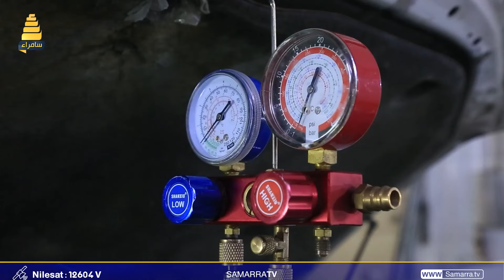على خطى أبيه.. أحمد كورسة يختص بمهنة تبريد السيارات